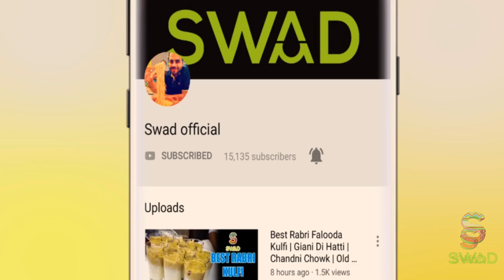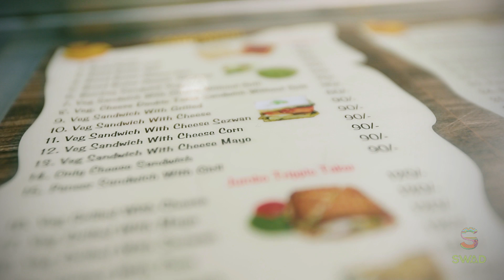UNLIMITED CHEESE WALA SANDWICH | BAHUBALI SANDWICH in Delhi | Bombay Sandwich in Delhi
Wow Sandwiches in South Ex, Delhi does amazing varities of Sandwiches and the best thing about these are they taste exactly similar to the ones you get in Mumbai, that is because the person making these is from MUmbai himselg. The veg grilled cheese sandwich is fully loaded with cheese, butter, mayo, vegetables and ofcourse with lots of love. If you are a cheese lover and love it on sandwiches, then take my word, its time you head to this place right now. The sandwiches start from Rs 60 and go up to Rs 150/-. Apart from this you also get amazing Bhel puri and sev puri, so do try that as well.

Name: Wow Sandwiches
Address:  G-7, Near MC Donalds, Block G, South Extension I, New Delhi, Delhi 110049
Price: Rs 60/- onwards
Timings: 9 am to 10 pm
Rating: 9 out of 10

ABOUT SWAD: My name is Gaurav Wasan and I am always hungry for more. I have travelled length and breadth of the country in search of food and have now decided to vlog the same for my YouTube channel Swad. Over the next few days, months and years, I'm going to travel around the world and document as much food as I can for you! This channel will show you real street food and real local food, for what India and the world is famous for. Please make sure to subscribe, it's the best way to keep my videos in your feed, and give me a thumbs up too if you liked this food video, thanks, I appreciate it! You could also share the video too if you liked it, that would be awesome.